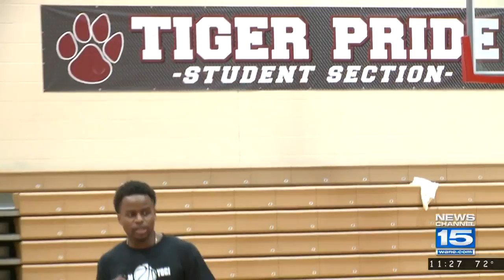Children's book brings Yogi Ferrell to Bluffton for basketball camp